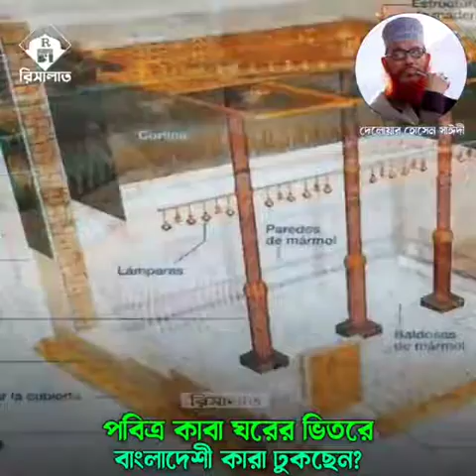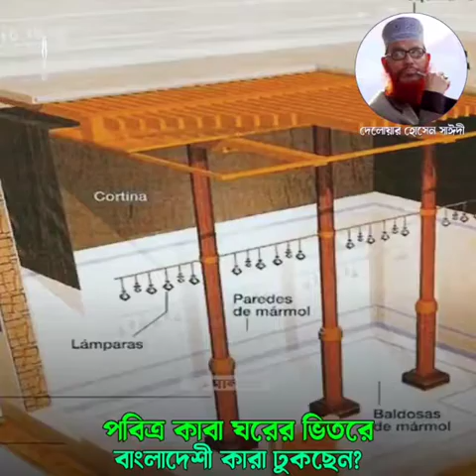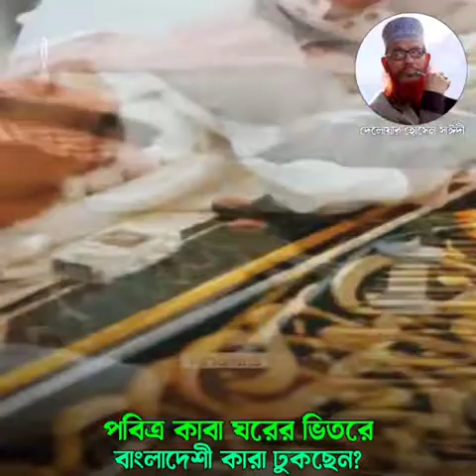পবিত্র কাবা শরীফের ভিতরে বাংলাদেশি কারা কারা ঢুকেছেন 🕋❤🥀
Source: Resalat